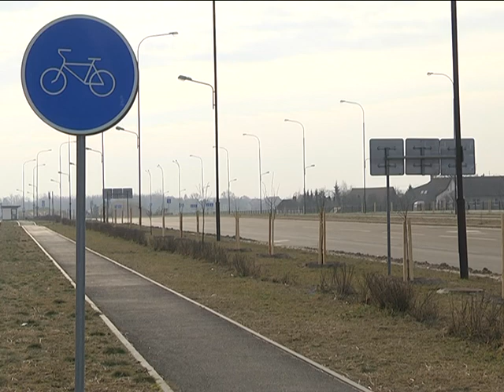2019-02-28 г. Брест. Озеленение г. Бреста - 2019. Новости на Буг-ТВ.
Как сделать Брест еще красивее? Оригинально озеленить! Задача кампании по озеленению города над Бугом в 2019 году несколько отличается от предыдущих сезонов. И это понятно: к своему тысячелетию Брест обещает быть не только самым ярким городом, но и зелёным. Наши корреспонденты отложили все офисные дела, отправились на улицы города, и понаблюдали за тем, как проходит кампания по озеленению. Результаты уже впечатляют - а это только начало!